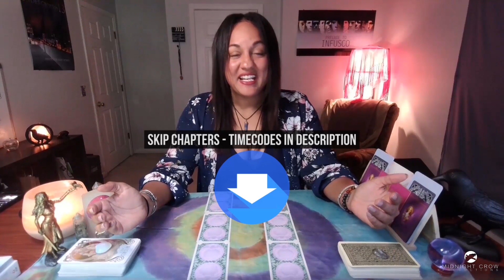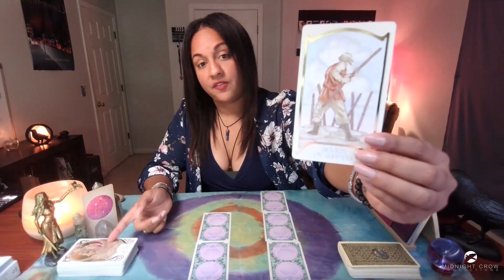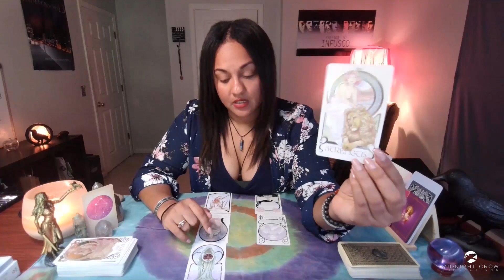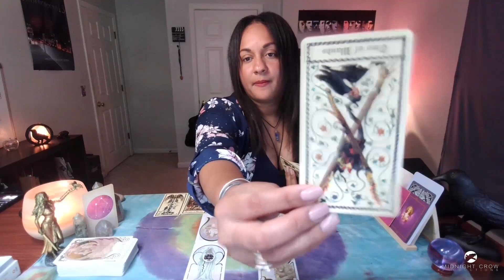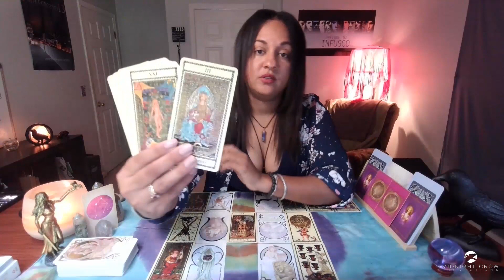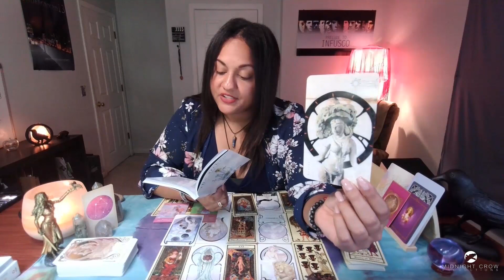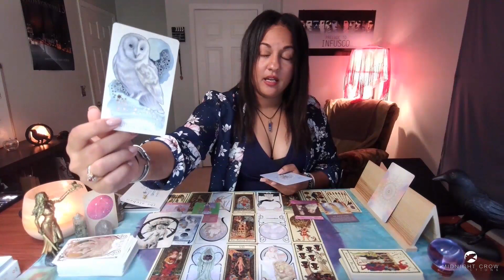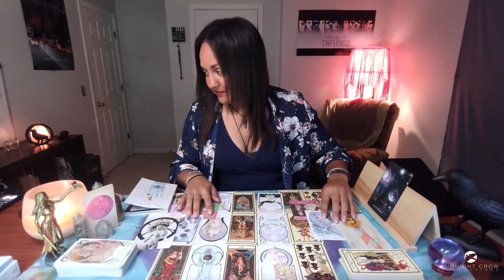♎️ LIBRA - Watch Before Your Birthday!!! You Just Met Your Match! | SINGLES LOVE READING | SEP 2021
Libra, welcome to your Singles Love Tarot Reading.

🔮🔮🔮 NEW MASTERCLASS 🔮🔮🔮
"Follow Your Intuition - Tarot Masterclass"

TIMESTAMPS:

Intro - 00:00​​​
Start - 00:02:00​

🔮 WANT TO WIN A PERSONAL 30 MINUTE READING WITH ME??? 🔮

1. Commenting on any of my YouTube videos with a BUTTERFLY 🦋 emoji.

2. Following one of my Instagram accounts (links below). Following each Instagram counts as a separate entry, as well as liking and/or commenting on any picture using the butterfly emojis listed above.

SOCIAL CHANNELS